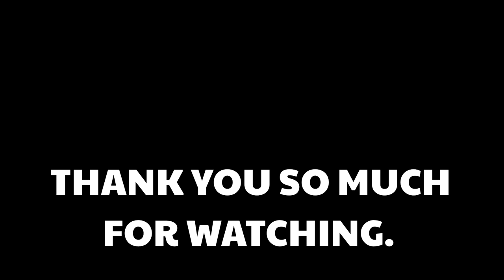Clothes Best Colour Combinations For Dark Men | Dressing Sense | In Hindi | Personality Development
Is video me maine kapro ke best colour combinations bataye hai for improve dressing sense  and personality development. To video pasand aye to video ko please like kardena or comment karke batana video kaisi lagi or Instagram pe follow karna mat bhulna :)

face scrub

face scrub